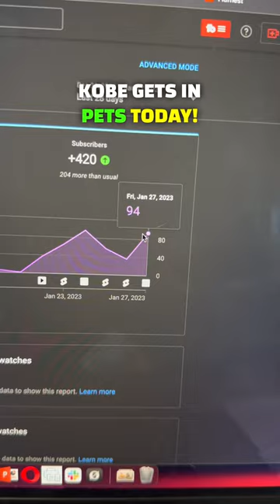YOU 🫵 Can Make This Dog Happy 🐶 | Day 6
Hi frens, this is day 6 of our 30 day challenge! However many subscribers we get, my dog, Kobe, gets a pet.

I'm going to be doing this challenge for 30 days straight, even if we get 1,000 subscribers in a day, that means 1,000 pets for my dog 😄